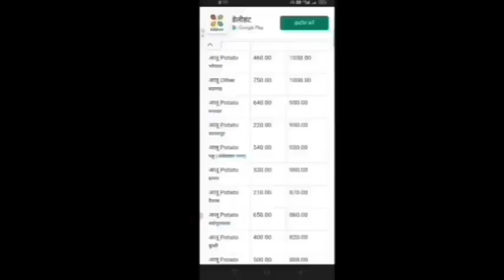27 फरवरी 2023 || आज का आलू का भाव कानपुर मंडी || चकरपुर आलू मंडी कानपुर || Kanpur Mandi Potato Rate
24 फरवरी 2023 || आज का आलू का भाव कानपुर मंडी || चकरपुर आलू मंडी कानपुर || Kanpur Mandi Potato Rate

aaj_ka aalu_ka_bhao,
farukhabad_ke aalu_bhao